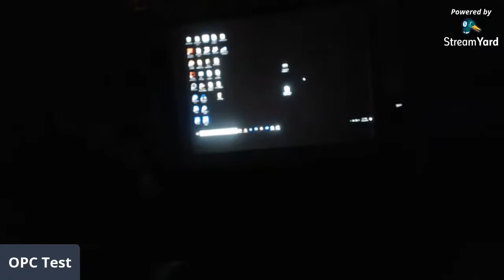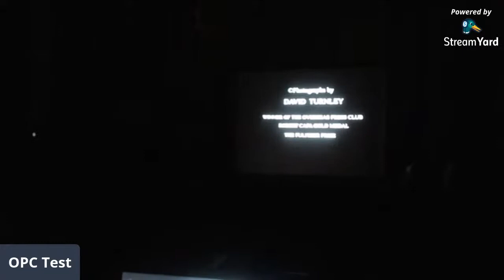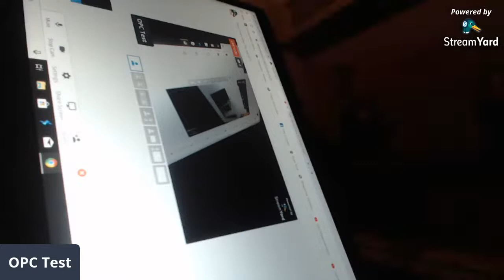Thirty Years After The Fall Of The Berlin Wall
On Nov. 9, 1989, the world watched in amazement as East Germans streamed through and over the Berlin Wall to cross into West Berlin, with Berliners from both sides of the city celebrating atop the Wall. The collapse of this iconic symbol of the East-West divide was not an isolated incident but the culmination of a series of political upheavals throughout the region that year. Taken together, they marked the beginning of the end of the Soviet empire and the Cold War. Journalists who covered those historic events and their aftermath will share their experiences with OPC members on Oct. 30 and offer insights into the future of Europe and global security.

The program is open to all. The OPC invites any journalists who covered Europe and the Soviet Union to come and reconnect with former colleagues and friends.

Panelists include:

Carroll Bogert is president of The Marshall Project, a nonprofit media organization covering criminal justice and immigration issues in the United States. Bogert was previously deputy executive director at Human Rights Watch, running its award-winning global media operations. Before joining Human Rights Watch in 1998, Bogert spent twelve years as a foreign correspondent for Newsweek in China, Southeast Asia, and the Soviet Union.

John Daniszewski became vice president for standards and editor-at-large for The Associated Press in July 2016 after more than a decade leading its international news department as international editor, senior managing editor and vice president for international news. Prior to that, he spent 20 years as a reporter, editor and correspondent for both AP and the Los Angeles Times. He has worked in more than 70 countries in Europe, Africa, the Middle East, Latin America and Asia, including postings to Warsaw, Johannesburg, Cairo, Moscow, Baghdad and London.

In a 2016 news interview with him available on YouTube, Kapstein highlighted the long-term impact of that epochal event. Kapstein earned the OPC award for best reporting from Latin America for a cover story on Brazil and shared other OPC citations ranging from coverage of the bloody and now largely forgotten Iran-Iraq Gulf War to the still relevant issue of how the European Union is transforming the continent. He was president of the Press Club Brussels Europe prior to moving home to the US three years ago after 48 years overseas.

Andrew Nagorski was born in Scotland to Polish parents, moved to the United States as an infant and has rarely stopped moving since. He is an award-winning journalist and author who spent more than three decades as a foreign correspondent and editor for Newsweek. He served as the magazine’s bureau chief in Hong Kong, Rome, Bonn, Berlin, Warsaw, and two tours of duty in Moscow, first in the early 1980s and then from 1995 to 1996. In 1982, the Soviet government, angry about his enterprising reporting, expelled him from the country.  His most recent book is 1941: The Year Germany Lost the War.

Moderator: OPC past president Deidre Depke is the executive producer of The Takeaway, a morning radio news program co-created and co-produced by Public Radio International and WNYC. She joined the show after serving as managing editor of Marketplace, the business and finance public radio program. She has been a reporter and editor in New York for 25 years, working as senior news editor at Business Week magazine, as the foreign editor and an assistant managing editor for Newsweek magazine and as the editor of Newsweek.com and The Daily Beast.

The program will include a presentation of photos of the event by David Turnley and his brother Peter Turnley. David is a photographer who won the Pulitzer Prize for his work in 1989 covering covering the fall of the Berlin Wall and other revolutions that year. He has won three OPC awards, including the Robert Capa Gold Medal in 1989 for covering revolutions in Romania and China for Black Start and the Detroit Free Press. Peter’s photos have been on the cover of Newsweek magazine more than 40 times. He has won numerous awards, including the OPC’s Olivier Rebbot Award for best photographic reporting from abroad in 1989 for the Newsweek story “Ceausescu, the fall of a dictator.”